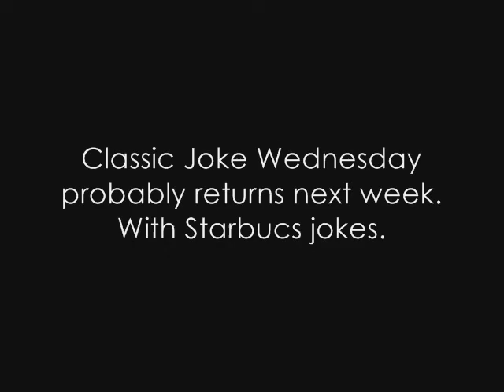Classic Joke Wednesday #39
Just kidding. It's a rant about Christmas songs in October. You've been Punk'D.